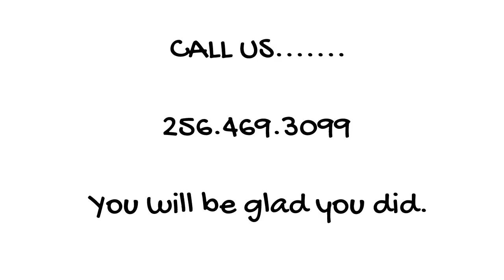We buy houses, all kinds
We buy houses in North ALABAMA. We will solve your real estate problems. Give us a call. Let's us get rid of your real estate problem.